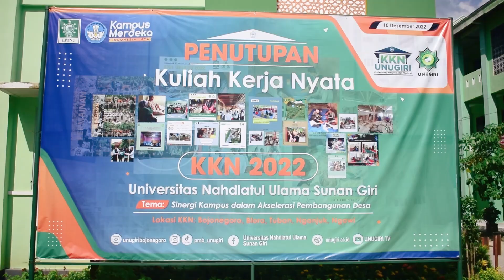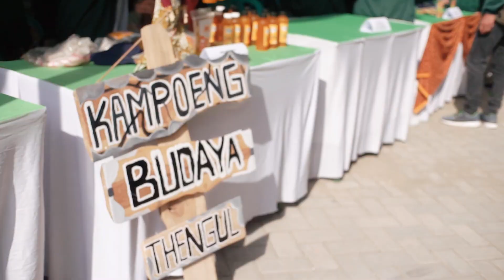Cinematic - Dokumentasi Event Penutupan KKN Tematik Sinergi Kampus dalam Akselerasi Pembangunan Desa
UNUGIRI Profesional, Religius & Moderat